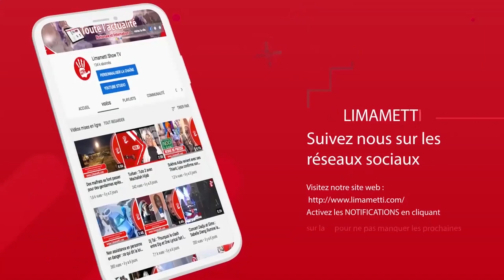Mariage VIP et Sagnsé: Les photos exclusives de la superbe robe de Soumboulou